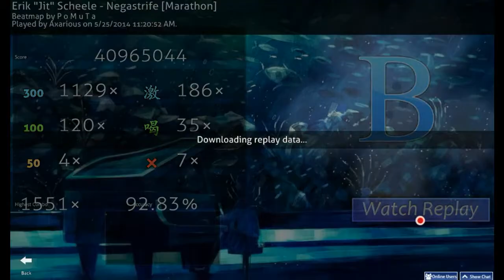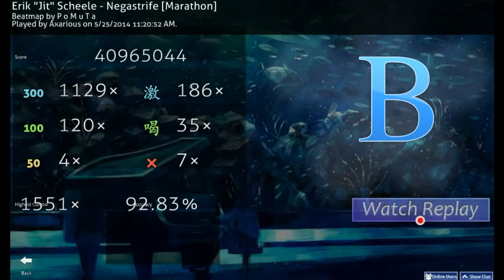[osu!] Erik "Jit" Scheele - Negastrife [Marathon] B (Axarious)